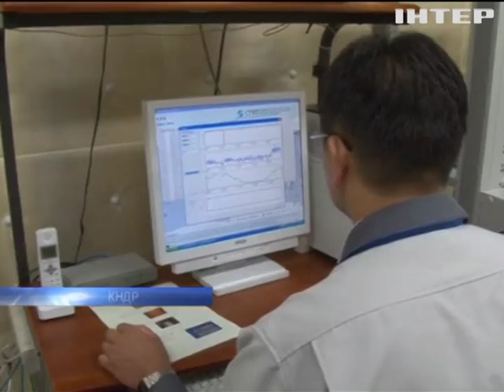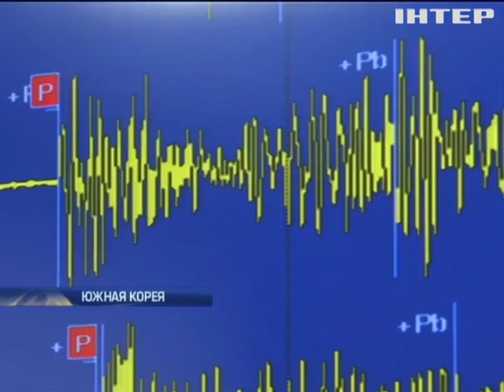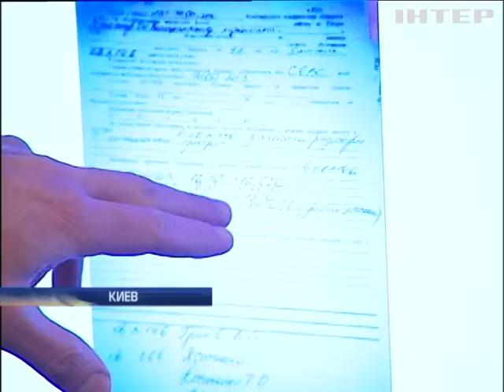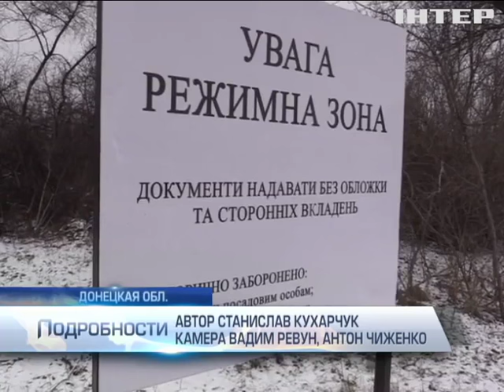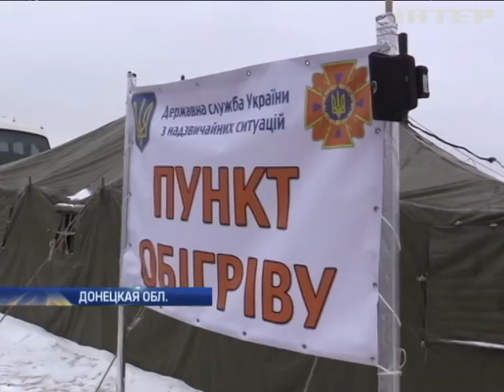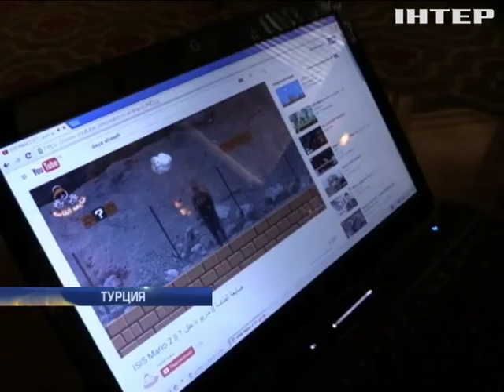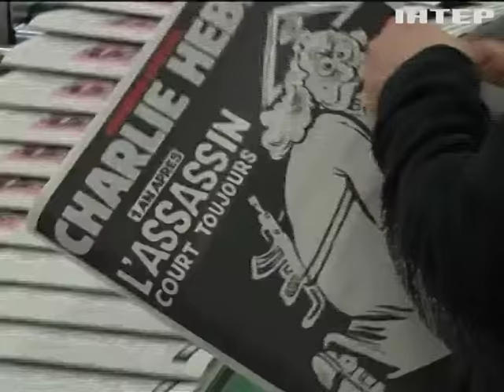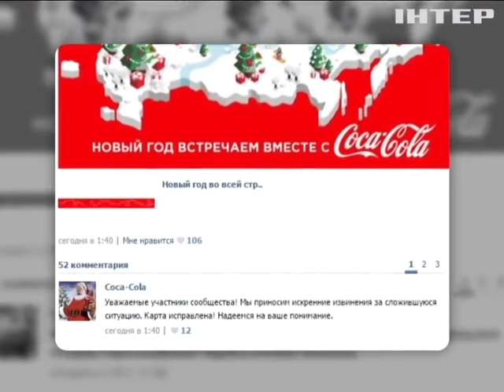Подробности, выпуск за 6 января 2015 года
Смотрите в этом выпуске: В КНДР заявляют об успешном испытании водородной бомбы. Как реагирует мир?;Глобус пропили? Кока-кола не может определится , кому же принадлежат Крым, Калининград и Курилы; Рождество под канонаду. Как проводят сочельник жители оккупированных территорий.